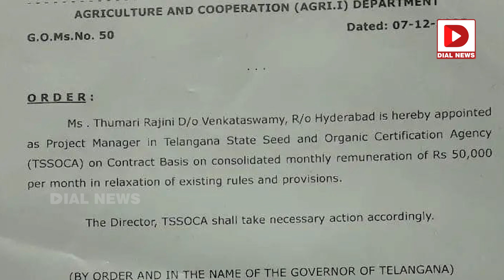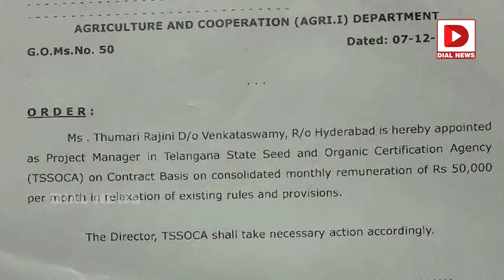సీఎం రేవంత్‌ మొదటి ఉద్యోగం ఇచ్చిన రజినీ జీతమెంతో తెలుసా || CM Revanth Reddy || Rajini || Dial News